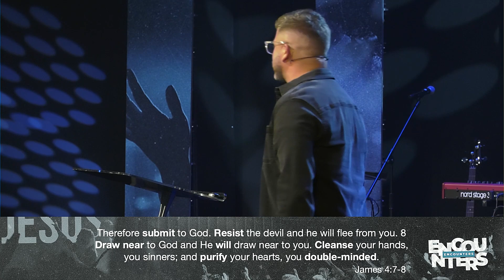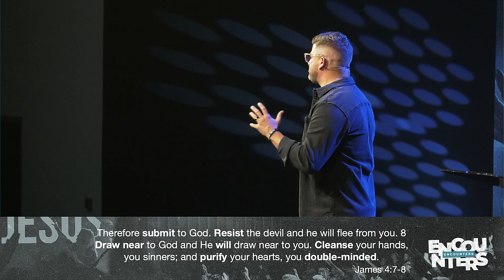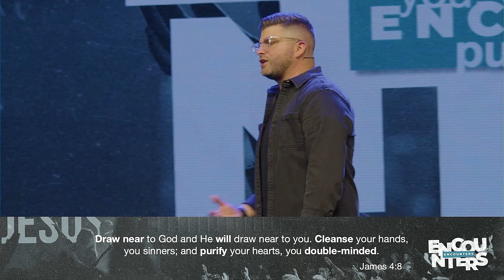Encounters // In His Glory // Pastor Jamie Grisham // Compassion Church